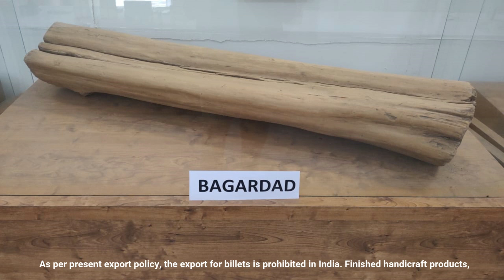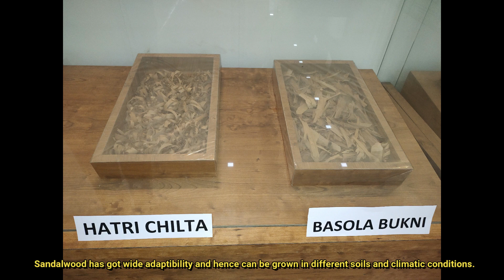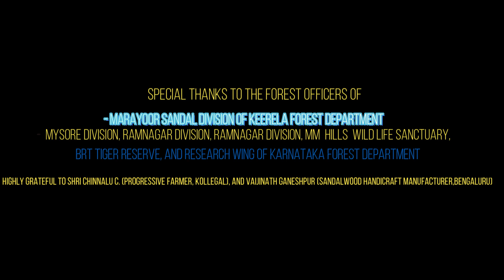Know about Indian Sandalwood Tree ( Santalum album L.) - A highly remunerative tree.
Indian sandalwood tree which is also known as white sandalwood tree is one of the most commercially important trees in the world. The present video deals with almost all important aspects viz. its growth habit, distribution, various uses, production, marketing, heartwood formation, present method of extraction and sale specially in Karnataka and Tamil Nadu states, present export policy, and more importantly about its propagation and cultivation methods for the benefit of farmers and other public in large. The video also emphasizes the in -situ and ex-situ conservation of this most precious species.
indian sandalwood# white sandalwood# east Indian sandalwood# sandalwood oil# Chandan# sandal# srigandha# boga chandan# asam# bhadrasri#suket# safed sandal# gandhachakoda# srigandam# chandanam# gandhada gudi movie# gandhada nadu# sukhada# carving# sandal seeds# santalol# perfume# aromatherapy use of sandal oil# sun burn# cure of acne using sandalwood paste# antiaging# cosmetic use of sandalwood# sandalwood cultivation# propagation of sandalwood# fragrance# sandalwood export# sandalwood marketing# sandalwood policy# sandalwood growing# sandalwood conservation# sandalwood host plants# sandalwood production#